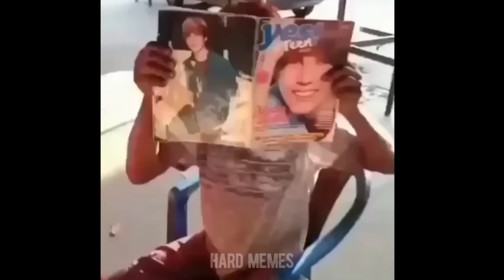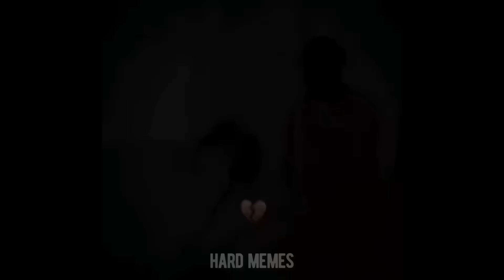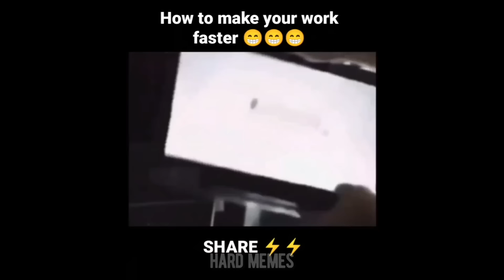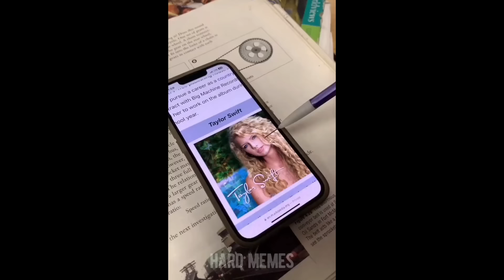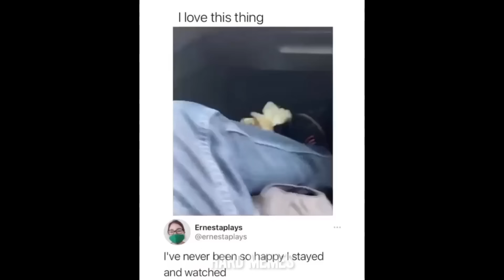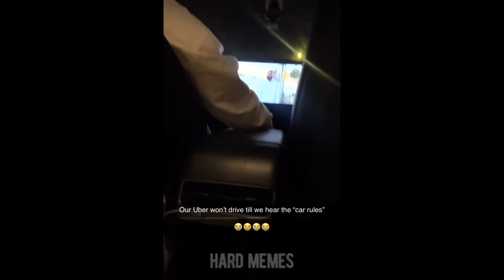offensive memes / ylyl challenge v103